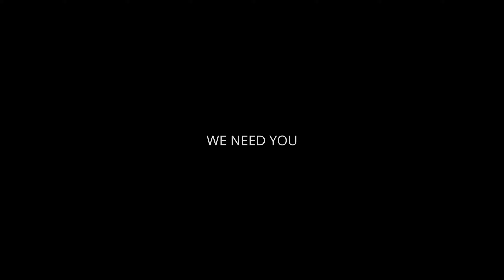Official trailer | [VLK] Valkyria | czsk klan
Trailer CZ-SK klanu [VLK] Valkyria pro hru Hell Let Loose.